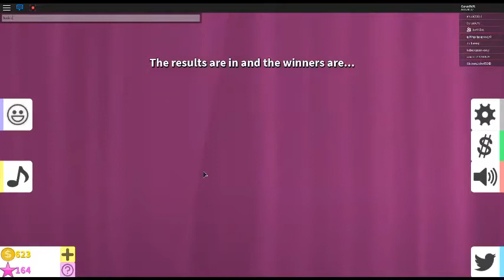EN UZUN ROBLOX VIDEOM I Fashion Famaous